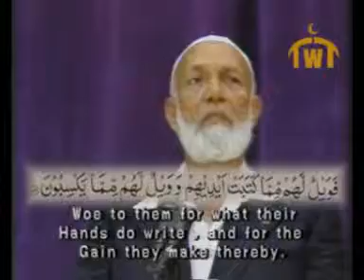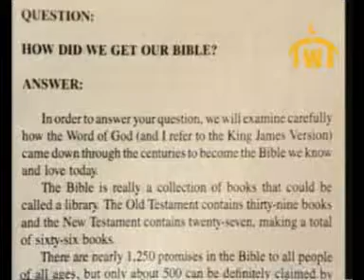Debate: Sheikh Ahmed Deedat vs Jimmy Swaggart: Is the Bible God's Word 04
A great debate between Sheikh Ahmed Deedat and Jimmy Swaggart and the topic was Is the Bible Gods Word? It took place in U.S.A at the University of Louisiana, It's Worth seeing Don't miss it.